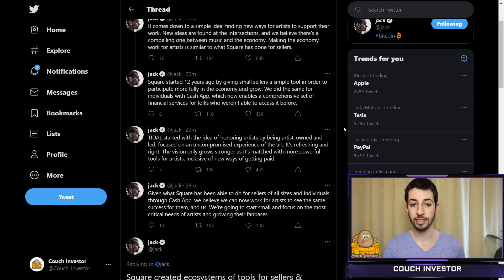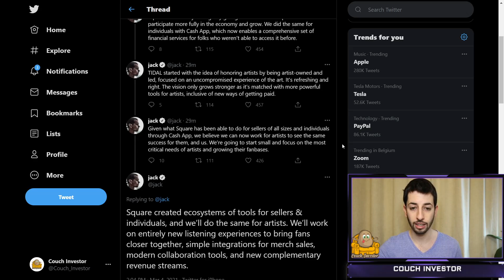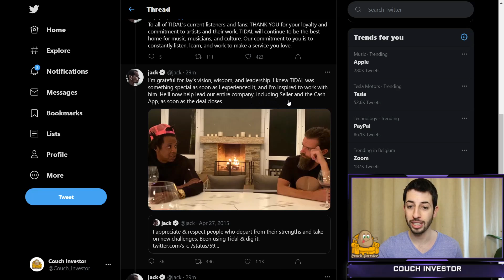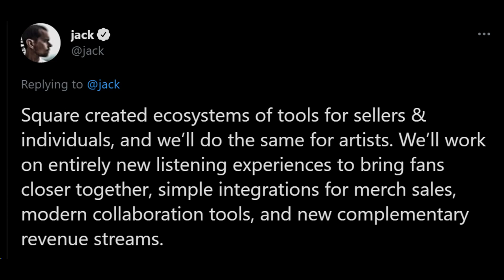SQ BUYS MAJORITY STAKE IN TIDAL! | JAY-Z Joining The Square Board! | Square Stock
Square just announced that they are acquiring a majority ownership stake in TIDAL and that Jay Z is joining the Square board! They are set to pay approx $297 Million in cash and stock, to acquire this stake in the music streaming service.

Timestamps:
00:00 SQUARE ACQUIRES MAJORITY STAKE IN JAY-Z TIDAL! | SQ Stock
2:30 How Will Square Help Tidal Artists?
3:28 What This Could Mean For Square and Cash App | Is Square Stock A Buy?